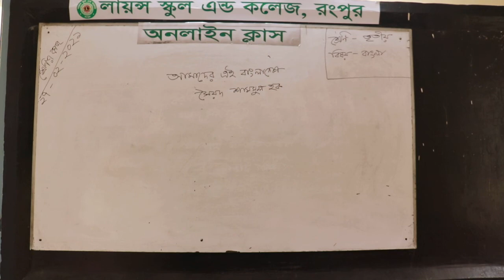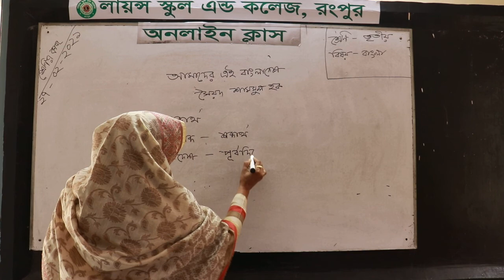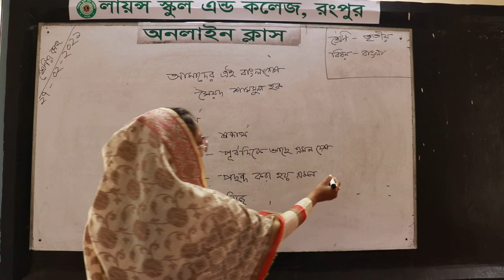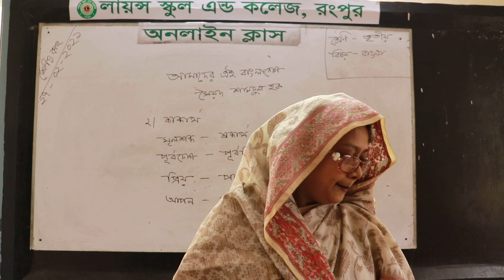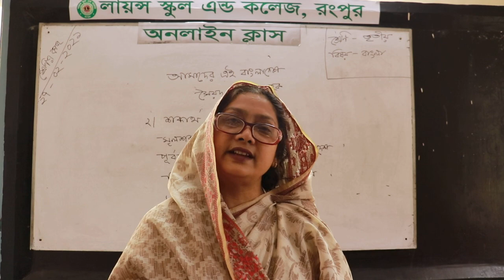Class: Three*****Subject: Bangla****Published Date: 27-02-2021